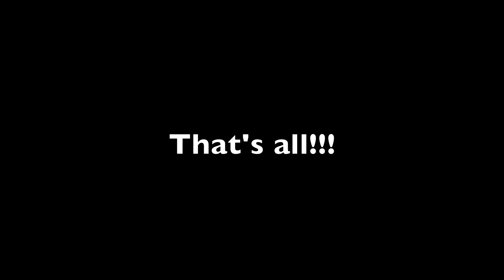Anatomy Trip for LA County Fair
Here is the vlog from our Anatomy trip to the LA County Fair's Our Bodies exhibit...ENJOY!!!